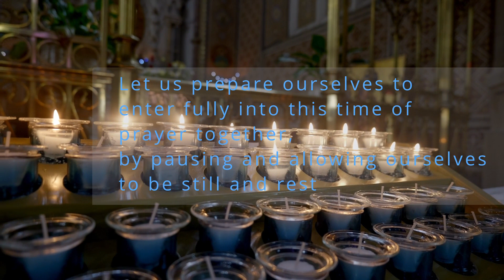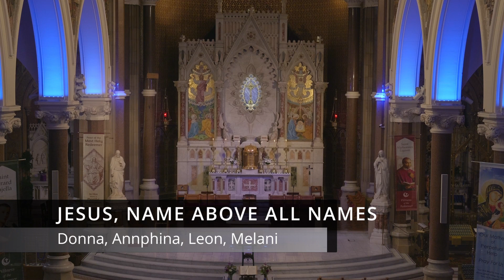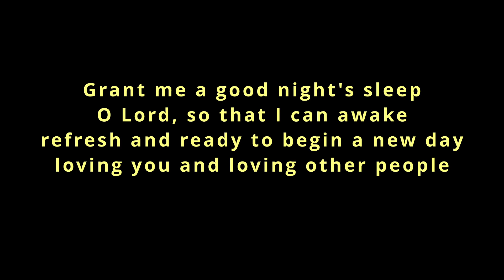CLONARD EVENING MEDITATION || DAY 29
(Day by day through August)

St. Alphonsus de Liguori, the Founder of the Redemptorist Congregation had a great devotion to the Blessed Sacrament. He wrote the book: "Visits to the Blessed Sacrament and Our Lady" which became one of his most famous publication.

The CLONARD EVENING MEDITATION is a virtual visit to the Blessed Sacrament inspired by this book. It will take place every day at 9.15 pm through the whole month of August because of the Feast of St. Alphonsus is celebrated on August 1st